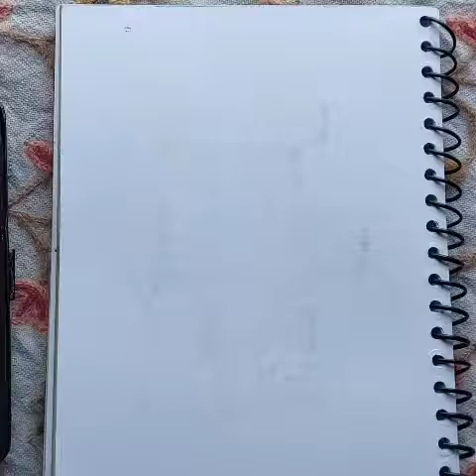How To Draw Rose// step-by-step// Happy Rose Day// Flower Drawing// Valentines Special Drawing 😁😚😉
artist vikas dabas
Rose Drawing
daily Drawing